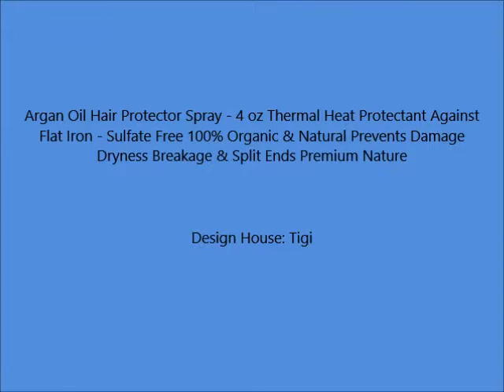TIGI Bed Head Hard Head Hair Spray, 10 6 Ounce